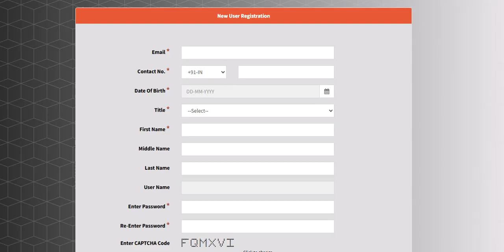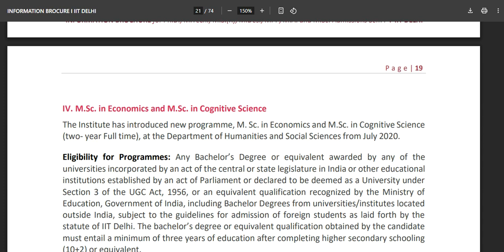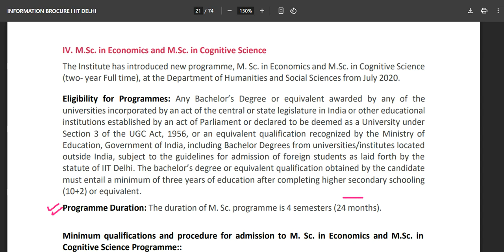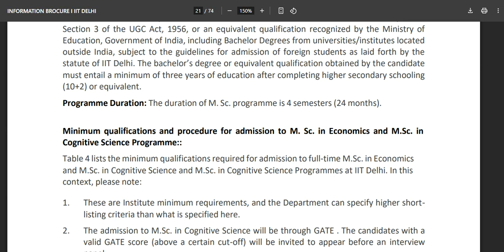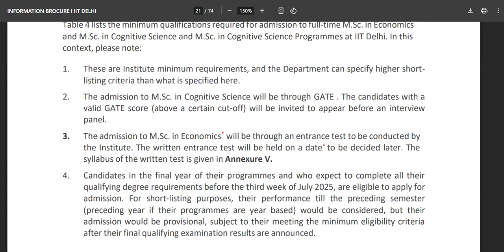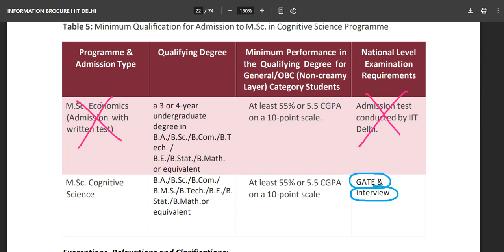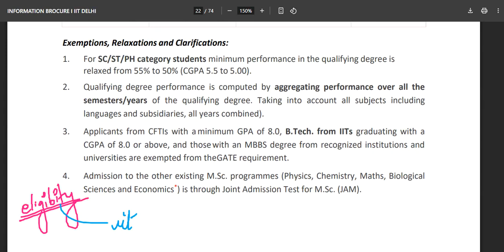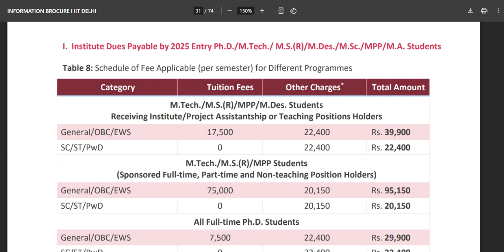Msc in Cognitive Science from IIT DELHI 2025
iit delhi admission 2025 masters in psychology,
masters in psychology admission process msc cognitive science,
psycho professor english,

msc cognitive science 2025,
msc cognitive science admission iit delhi,
msc cognitive science  preparation entrance test iit gandhinagar,
msc previous year question paper preparation,
msc psychology,
msc psychology cognitive science,
msc psychology classes online,
iit delhi admission news,

iit delhi form fill up 2025,
iit delhi admission process 2025,
iit delhi psychology ma entrance 2025,
ma entrance psychology classes,
ma entrance best coaching psychology,

iit msc cognitive science admission procedure,
admission to iit delhi in msc cognitive science,
psychology msc in cognitive science preparation

psychology best coaching for masters,
ma in psychology,
msc clinical psychology,
psycho professor preparation classes online,